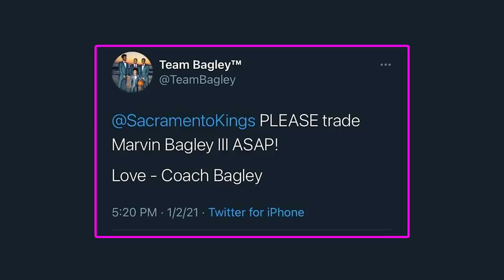Did James Harden Quit On The Rockets? | Worst of the Week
Tas proposes three NBA Worst of the Week nominees to the No Dunks crew: Marvin Bagley III's dad tweeting that the Sacramento Kings need to trade his son ASAP, James Harden for quitting on the Houston Rockets (well, according to Hall of Famer Calvin Murphy), and the Washington Wizards for losing a game in which Bradley Beal scored 60 points. Who gets your vote?